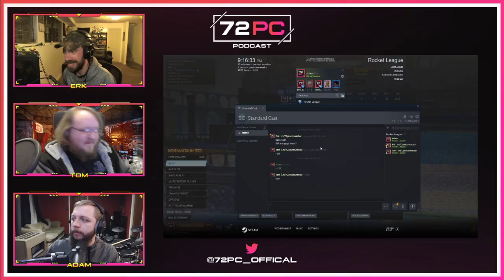2020-11-14 Podcast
In this episode we discuss steak cuts, viking assassins, old school vs new school vs old new school FPS games, Prodeus, Phasmophobia scares, Adam becoming the #1 Escape from Tarkov player of all time worldwide, and important next-gen console features.

No news items today!